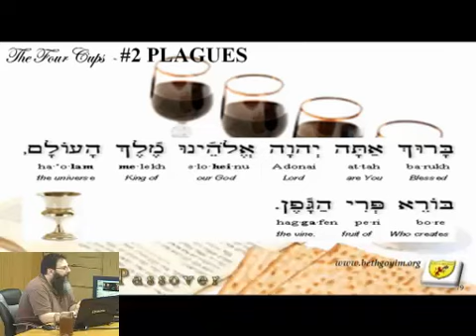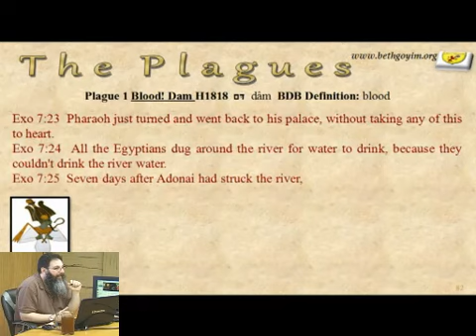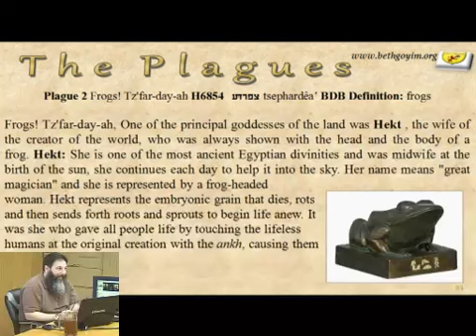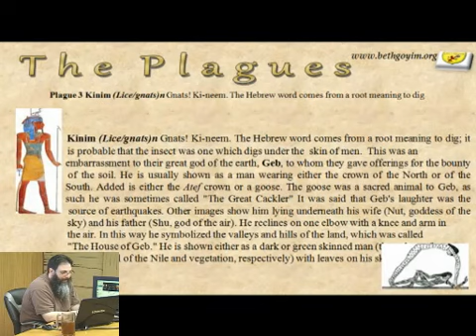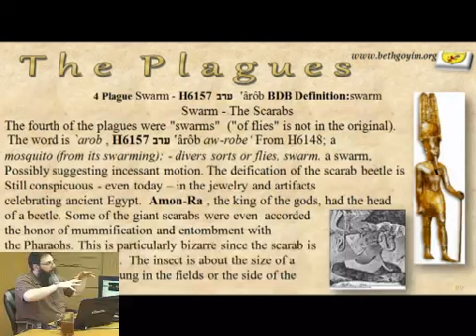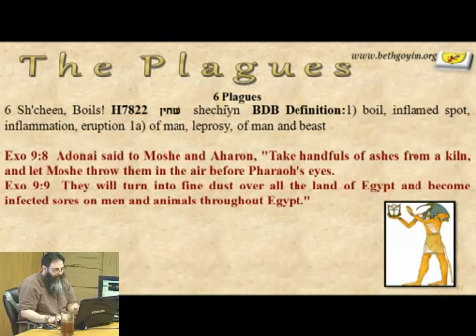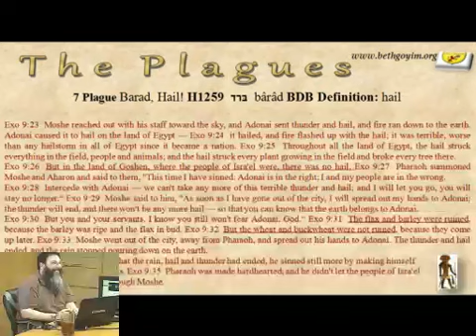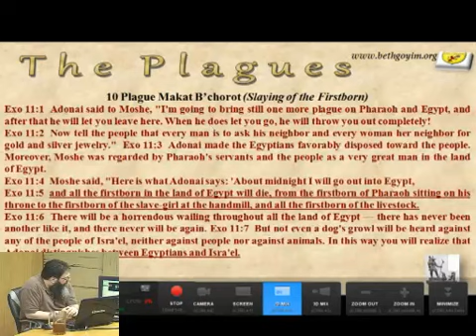Beth Goyim Messianic Congregation